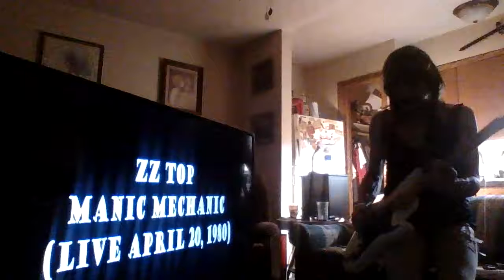VID 20210818 211012 ZZ TOP (AND ME) MANIC MECHANIX !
LEE plays with ZZ TOP. MANIC MECHANIX ! (2 VERSIONS)